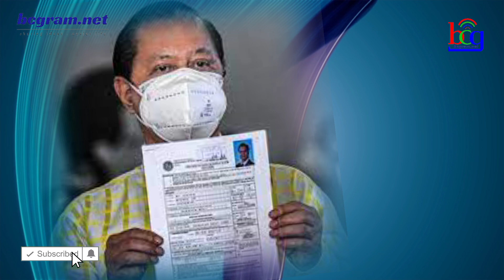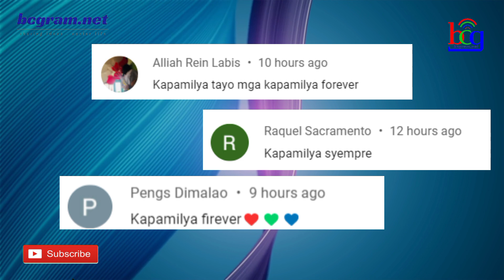UMALIS NA KAPAMILYA BALIK TELEBISYON! ANU-ANO MGA AABANGAN SA KANYANG ABS-CBN SHOW?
Muling nagbalik telebsiyon ang umalis na kapamilya news cast na ito matapos umalis dahil sa kanyang dapat sana ay tatakbuhin na ibang landas bukod sa pagiging broadcaster.
Subalit bago pa man sumabak ay nagdesisyin na wag na lamang ituloy ang bagong career na dapat sana ay kanyang susuungin.
Nagbalik na sa telebisyon si veteran nescast personality Noli De Castro at siya ang nangunguna sa ABS-CBN’s new public affairs show na mat title na KBYN: Kaagapay ng Bayan na nag fefeature sa mga isnpring stories ng nga Pilipino.

More than one week na nga ng umere ang kanyang unang episode na show na KBYN na pinaksa ang kwento ng isang fire survivor naging TikTok Influencer at local cosmetics company social media ambassador, Joanna Sisracon.
ANg veteran broadcaster, na mas kilala bilang Kabayan, ay binista din ang mga hog raisers sa  Barangay San Isidro in Cuenca, Batangas na nagkwento ng kanilang misfortune sa buhay gaya ng pagkalat ng  African Swine Fever (AFS) sa kanilang mga alaga.
ANg ibang istorya naman ay tungkol sa mga Aeta community sa Zambales na nagpatuloy ng pag aaral sa gitna nag pandemic at ang kwnto ni Gizelle Obidao, isang “dog yaya” ng  50 ibat ibang dog breeds

Matapos ang pilot episode nito ay umani ito ng mga papuri sa mga netizens na tumutok at nanood.
Ayon sa isanhg komento mula sa Youtube viewer:

“Maganda ang pilot episode. Very simple, but relevant issues are tackled. Looking forward to more exceptional episodes,”

AYon pa sa isang komento: "Nakaka-miss parang Magandang Gabi Bayan,”

Ang KBYN: Kaagapay ng Bayan ay umeere tuwing Linggo bago mag TV Patrol weekend sa   Kapamilya Channel, Kapamilya Online Live, TeleRadyo, ABS-CBN New and A2Z.

Matatandaan na nitong October last year ay bumaba si Noli de Castro sa pagiging anchor ng ABS-CBN’s flagship newscast TV Patrol gayundin sa TeleRadyo shows niya gaya ng Kabayan and TeleRadyo Balita.
Ito ay upang ipagpatuloy ang kanyang laban sa Senatorial bid para sa May 2022 elections.
Subalit matapos ang ilang araw na magpasa ng certificate of candidacy ay nag withdraw si Noli De Castro at nagdesisyong maglingkod na lamang sa pamamagitan ng pamamahayag.

Sa kanyang statement  sa pamamagitan ng isang sulat para sa kanyang dapat sana ay partido noon ay sinabi:

“Nais kong iparating sa lahat ng aking mga kaibigan at supporters na naghahanda na sanang tumulong sa akin, na nagpasiya akong hindi na ituloy ang aking kandidatura,”
“Napag-isip-isip kong mas makatutulong ako sa pagbibigay ng boses sa ating mga kababayan sa pamamagitan ng pamamahayag.”

SI KABAYAN NOLI DE CASTRO, NA KASALUKUYAN AY 72-YEAR-OLD, AY NAGBALIK SA ABS-CBN VIA TV PATROL MATAPOS ANG KANYANG TERMINO NOONG 2010. MERON RIN SYANG MORNING SHOW SA DZMM TELERADYO NA UMEERE PARIN NA PINAMAGATAANG “KABAYAN” NA MAPAPANOOD PARIN NGAYON SA CABLE TV KAHIT PINATAY NG MGA KAALYADO NI PANGULONG DUTERTE ANG ABS-CBN FRANCHISE NOONG 2020.

KILALA RIN SI KABAYAN NOLI DE CASTRO NA LOYAL SA PHILIPPINES LARGEST NETWORK, ABS-CBN
Bago ang kanyang comeback sa TV ay nagpatuloy na siya sa kanyang anchoring duties sa  ABS-CBN TeleRadyo programs Kabayan and Teleradyo Balita last November.